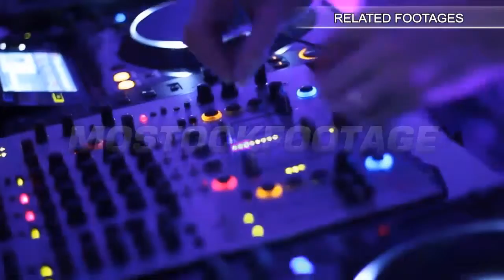Electric slicer of 1990s. Food processor.. Stock Footage